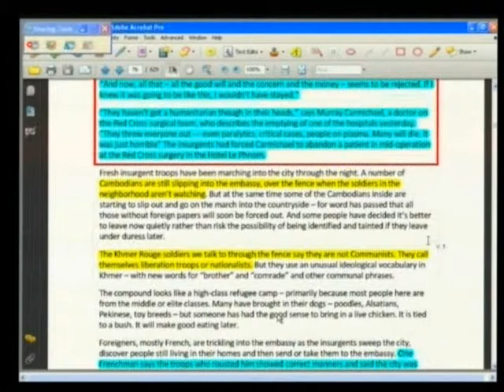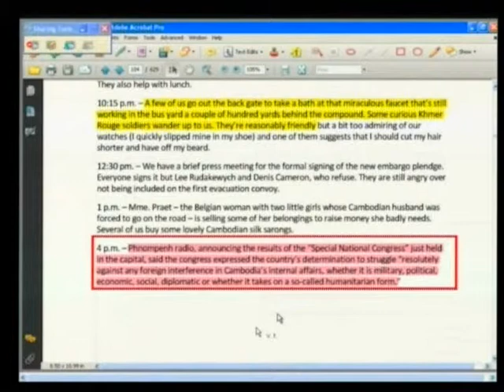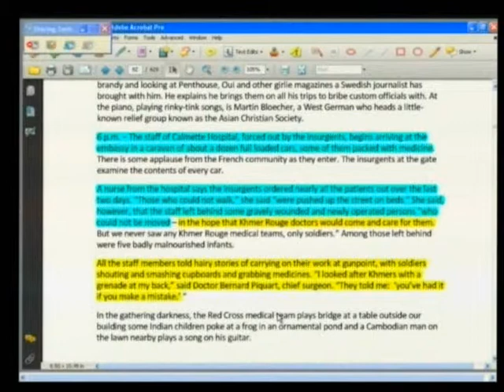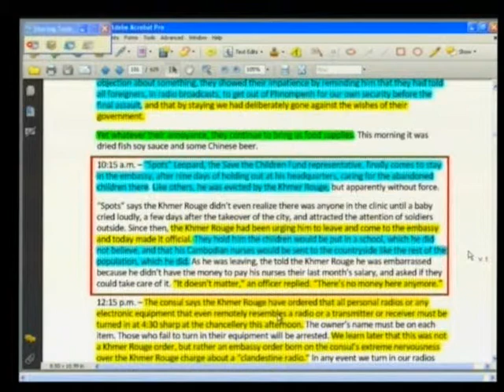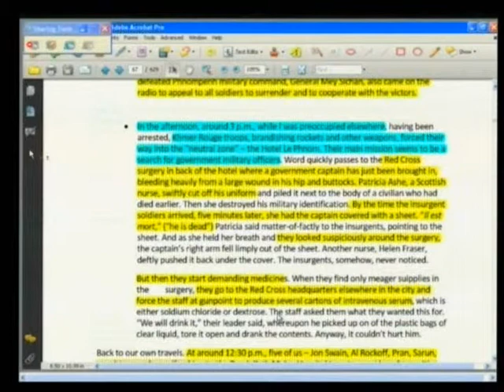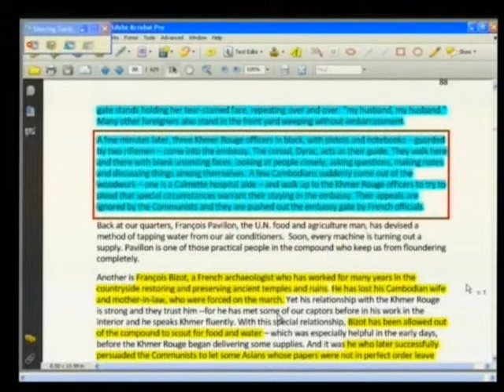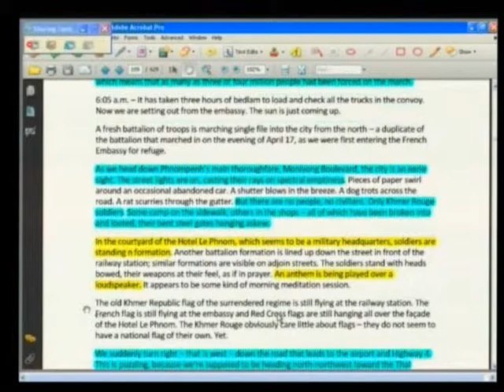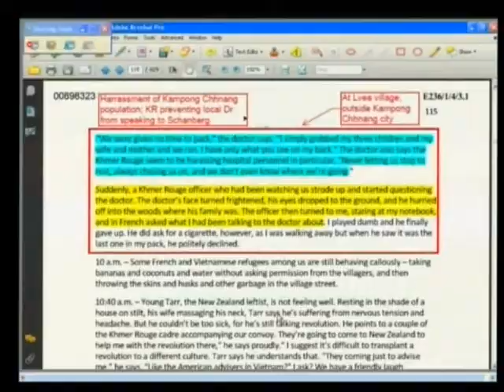Session 1, 6 June 2013 (English/French)